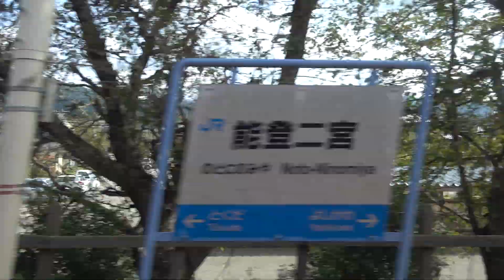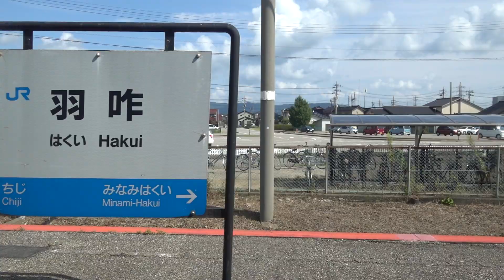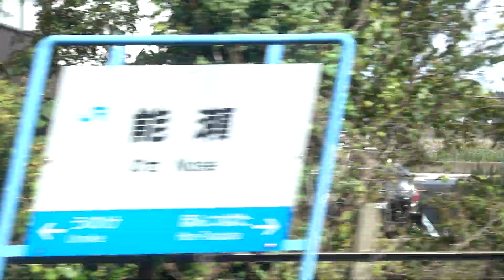20231001 特急花嫁のれん２号金沢行き 七尾駅→金沢駅間車窓